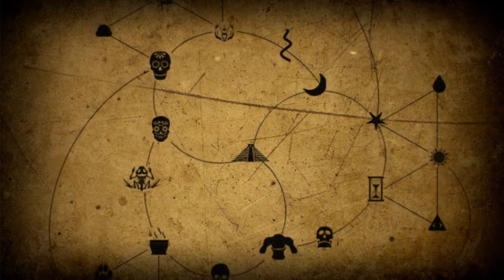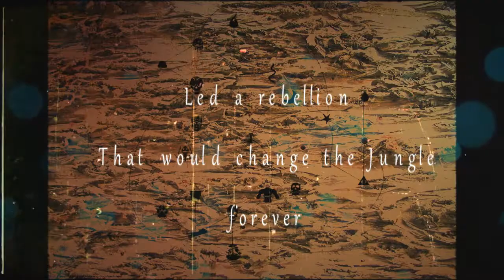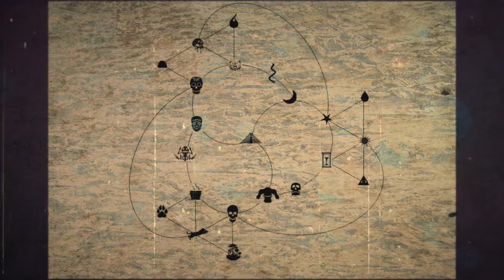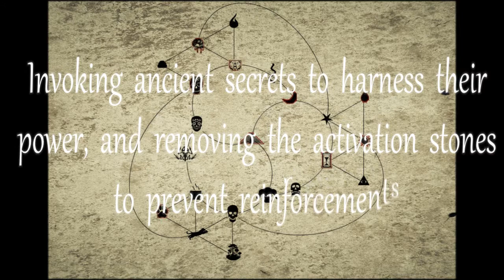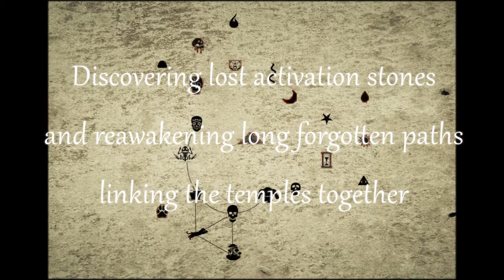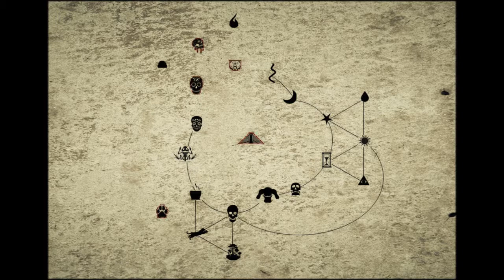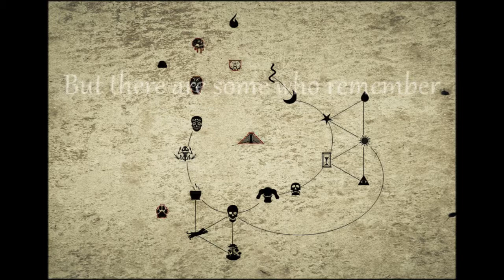Studan Benmark Part 3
Prologue to part 3.